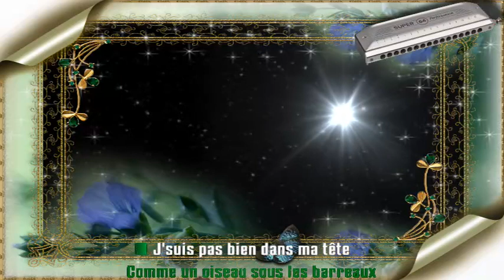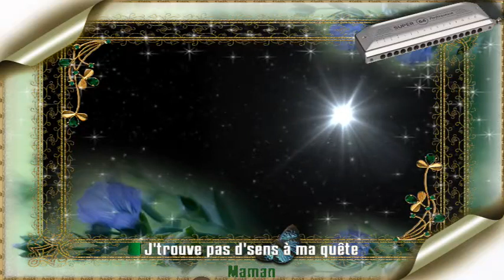Maman (Louane) - Harmonica chromatique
2015 - Louane - Maman
La chanson est dédiée à sa défunte mère, qui l'a quittée en avril 2014.
Interprétation avec un harmonica chromatique 16 trous